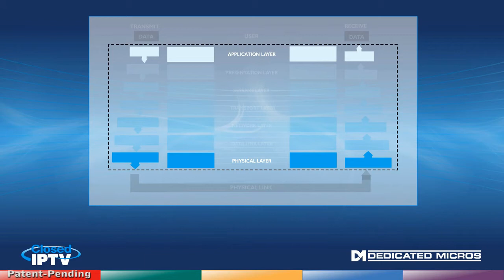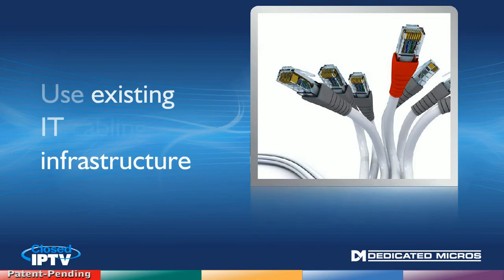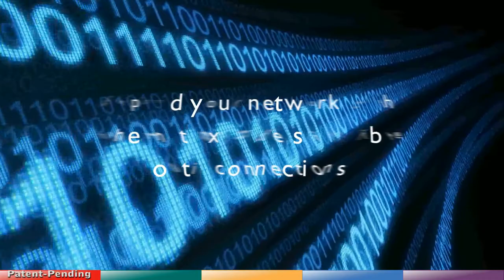Closed IPTV Overview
Closed IPTV Overview Video.